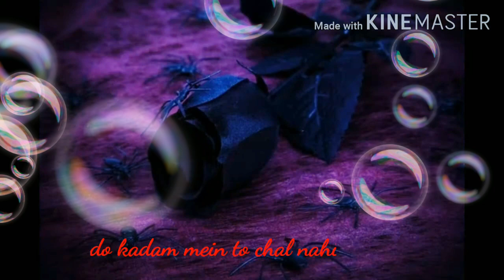Chand kaliyon ke muskurane se (shayri) by-raj khan